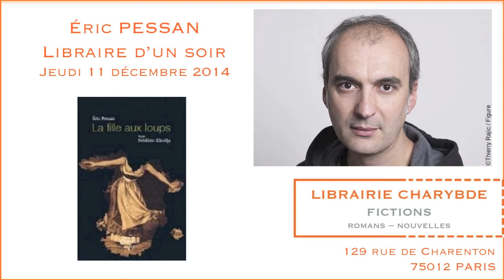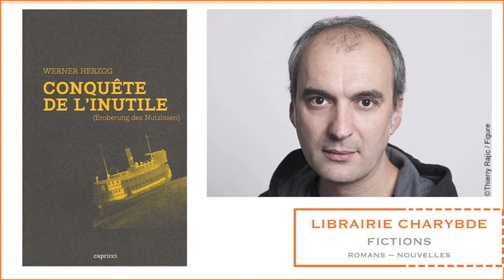Éric Pessan, libraire d'un soir (Librairie Charybde, 11 décembre 2014)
Le jeudi 11 décembre 2014, la librairie Charybde accueillait Éric Pessan comme libraire invité, pour nous présenter sept de ses livres préférés, et fêtait avec lui la sortie de son tout dernier texte, "La fille aux loups", paru le 6 novembre 2014 aux éditions du Chemin de Fer.

Les livres présentés :
1. Raymond Carver, La vitesse foudroyante du passé - 01:52
2. Bertrand Hell, Sang noir - 10:55
3. Werner Herzog, Conquête de l'inutile - 17:57
4. Stephen King, Shining - 28:44
5. Marlen Haushofer, Le mur invisible - 39:27
6. Henri Michaux, La nuit remue - 49:01
7. Fernando Pessoa, Le livre de l'intranquillité - 59:03

Charybde 7 présente "La fille aux loups" - 1:07:11